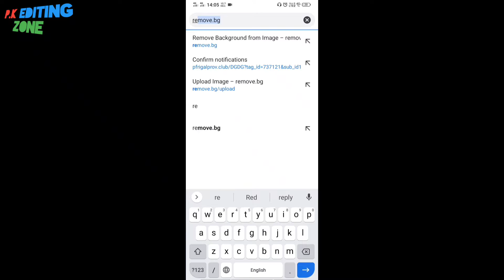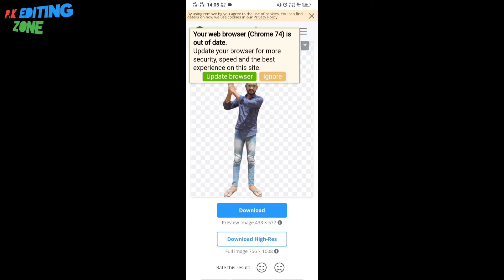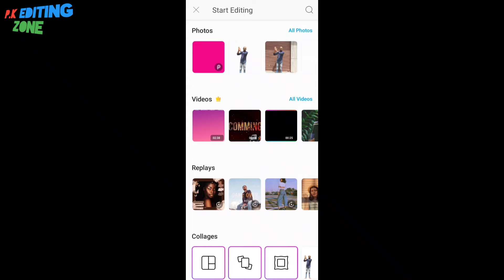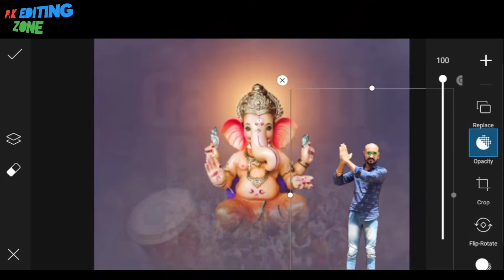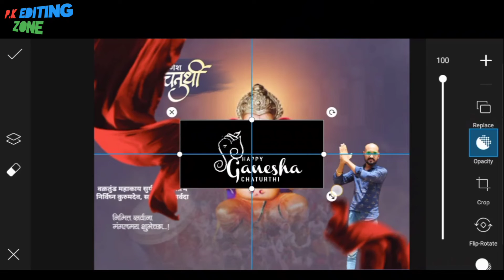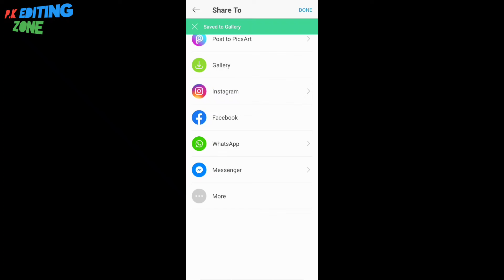Ganesh chaturthi photo editing//गणेश चतुर्थी फोटो एडिटिंग//Ganesh chaturthi photo editing in PicsArt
your queries~~
Ganesh chaturthi photo editing/Ganesh chaturthi photo editing in PicsArt//picsart best photo editing
Ganesh chaturthi special photo editing on kinemaster
picsart se photo edit kaise karen
Ganesh chaturthi special photo editing in PicsArt
Ganesh chaturthi background image
ganesh chaturthi kab hai 2020 mein
ganesh chaturthi photo editing, ganesh chaturthi photo editing picsart, ganesh chaturthi photo editing photoshop, ganesh chaturthi special photo editing

गणेश चतुर्थी, गणेश चतुर्थी कब है, गणेश चतुर्थी status, गणेश चतुर्थी स्पेशल, गणेश चतुर्थी की कथा, गणेश चतुर्थी सॉन्ग, गणेश चतुर्थी डेकोरेशन, गणेश चतुर्थी स्टेटस 2020, गणेश चतुर्थी भजन, गणेश चतुर्थी कथा